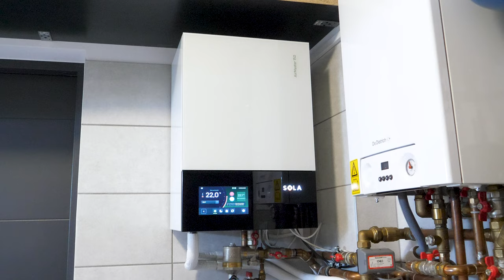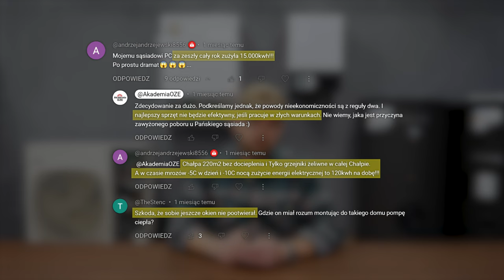Dlaczego OBAWIAMY się POMP CIEPŁA?